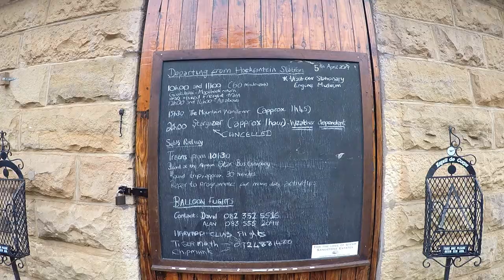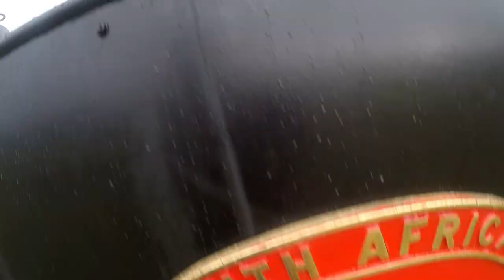Stars of Sandstone 2019 - extended videos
I have included some of the extended videos I have captured at the 2019 Stars of Sandstone event.

Highlights:
8:51 Run-by of steam trains during morning photography session
14:00 Tiger moth landing
14:51 Train rides
26:16 Steam powered vehicles
28:32 Mountain wanderer trip